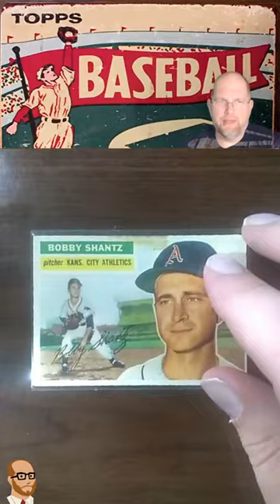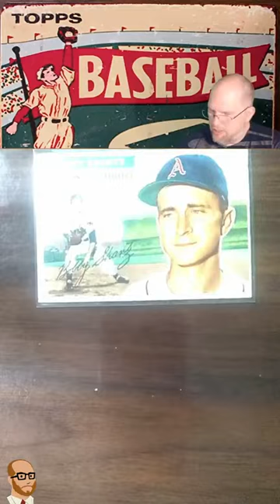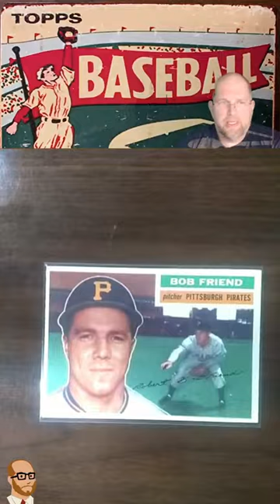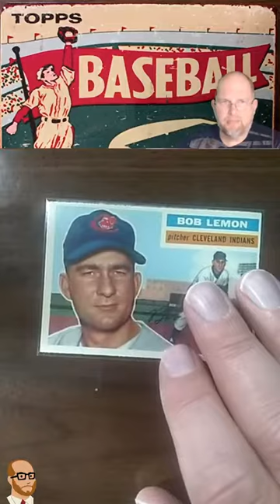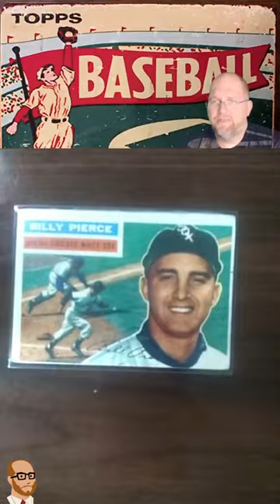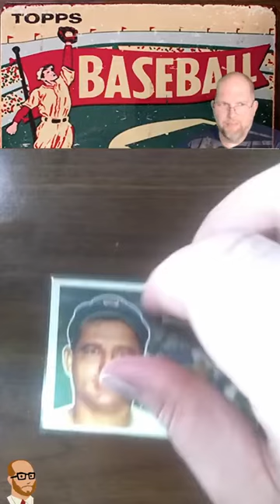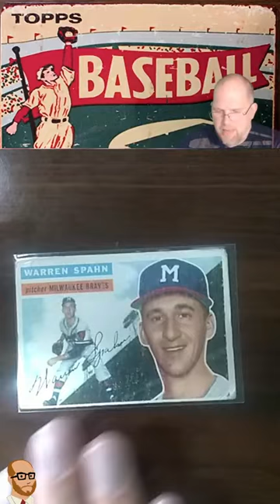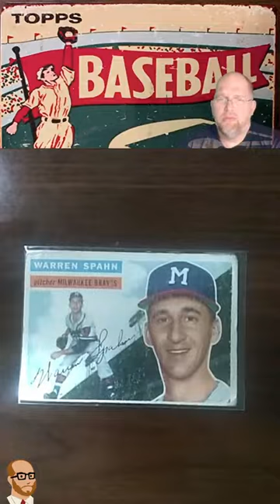Who? Discussing pitchers of the 1950’s.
We take a look a ten of the top pitchers (by WAR) of the 1950’s.

Although sluggers of the 1950’s get a lot of name recognition, pitchers of the 1950’s rarely get the same recognition. Whether it’s a lack of longevity due to medical limitations or the advent of TV and the spectacular nature of the home run, many people don’t recognize the names of dominant and strong pitchers of the 1950’s. We aim to address that.